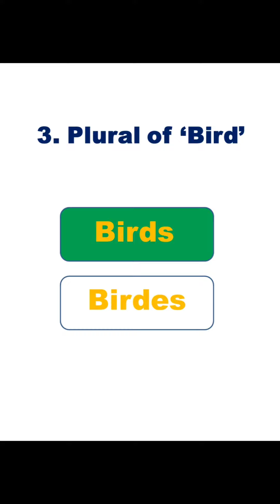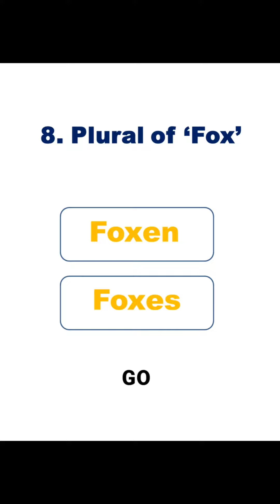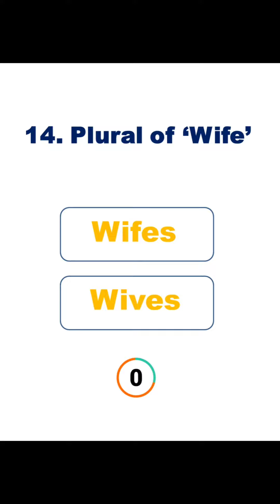Noun Numbers || Plural Quiz || Singular Plural || Concept Clear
Grammar Quiz for Kids

English Grammar Quiz for children
English Grammar Quiz for Beginners
Grammar Practice Set
Grammar Worksheet
Grammar Quiz
Grammar Questions
English Quiz for kids
Grammar Exercise
Grammar Quiz with answers
Quiz on Grammar Topics
Worksheet for Practice English Grammar